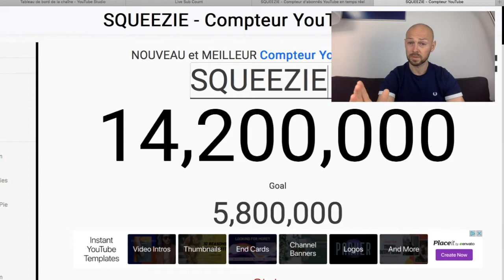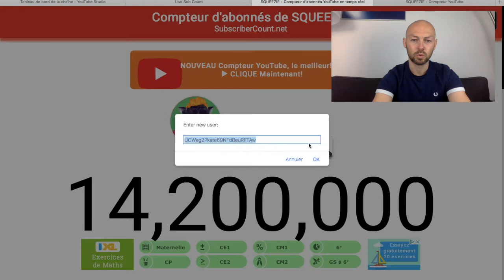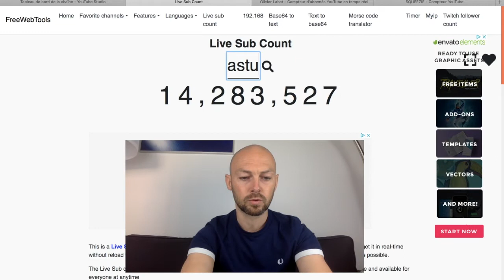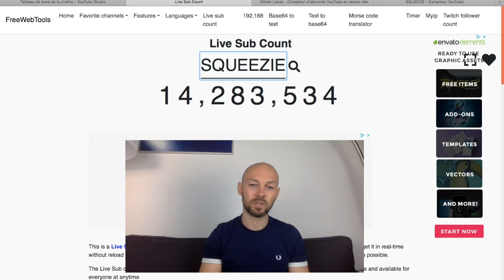COMMENT AFFICHER ET VOIR DÉFILER SON NOMBRE D'ABONNÉS EN DIRECT [2020]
NOUVELLE VIDÉO tous les LUNDI, MERCREDI, SAMEDI.

🚨PS: N'OUBLIE PAS DE DIRE CE QUE TU FAIS SUR TA CHAINE🚨